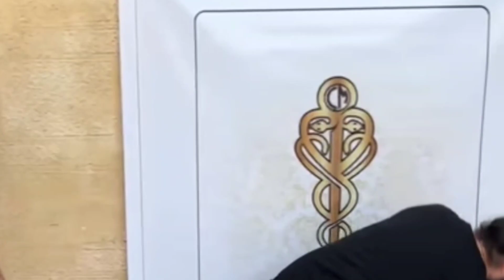pesulap Arab memperlihatkan trik sulap nya yang aneh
trik pesulap Arab yg sangat aneh.. seperti pesulap dapid coverfil